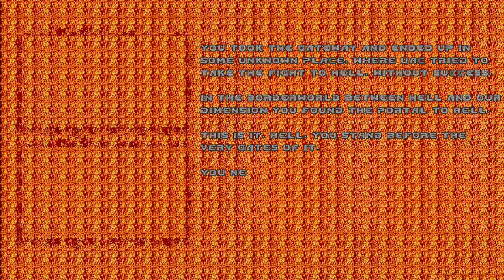Hellbound: the journey. Map 20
Difficulty: ★★★★☆
Overall experience: ★★★★★

I love this one. The fight at the start with the invul is just awesome meatgrinder. And how the map unfolds into a hellish cave with a boss cybie (I actually expected him to survive and participate in killing goats, but okay). That's just brilliant.

My backup Telegram channel (just in case YT gets blocked in Russia)